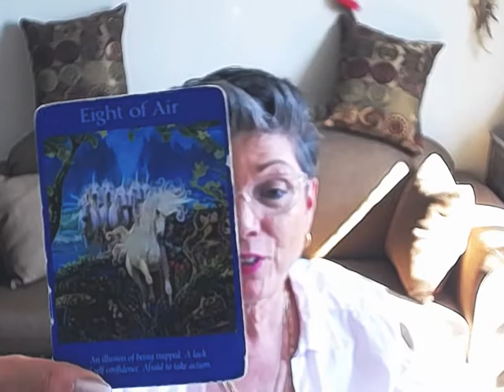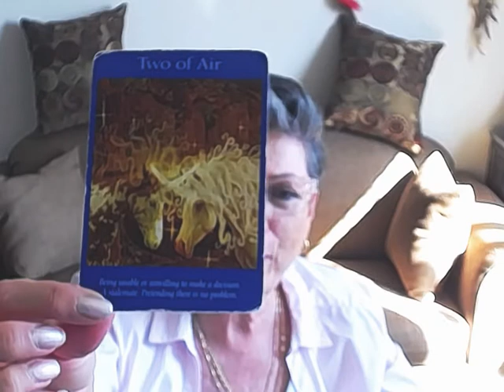Pisces Angel Tarot Reading for July 2018